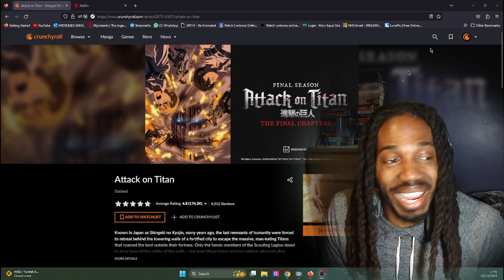FIRST TIME REACTING TO CODE GEASS ORIGNIAL TRAILER!